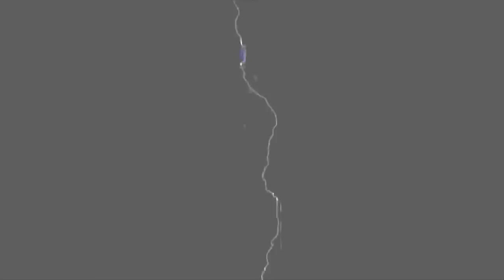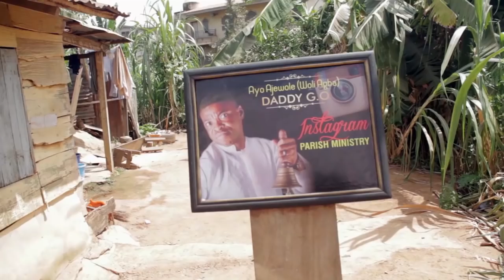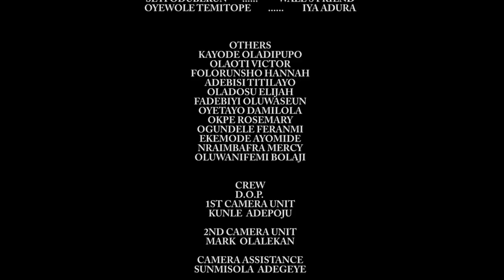BABA IJO EPISODE 5 (Hilarious Movie Comedy by WoliAgba)